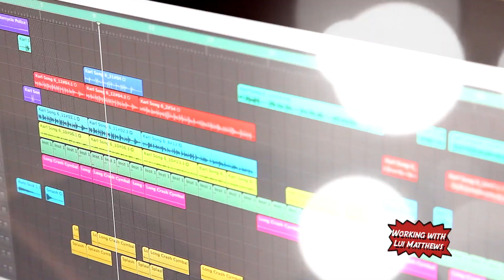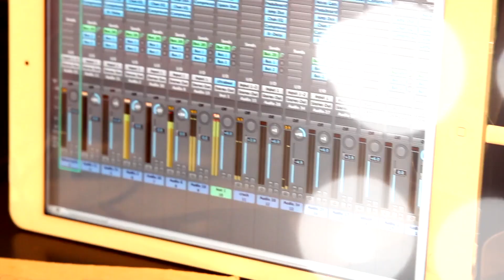Deception | GUITAR SOLO | Original by Karl Golden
TODAYS VIDEO⇲

Here is a preview of a guitar solo I have recorded from a song on the new album to be released later this year with Lui Matthews. Also some other clips from other songs on the album.

Please help us promote new album by sharing this video. Full on rock album. sure you guys are going to love it!! :-)

FILMING & EDITING⇲

➣GoPro Hero Black
➣Lumix DMC-G7 Camera
➣Fovitec LED lighting

Mixed & recorded on Logic Pro X
Mixed, performed & edited by Karl Golden